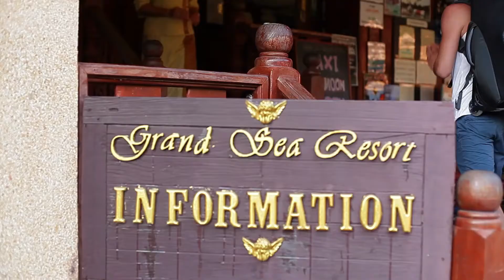Grand Sea Resort - Koh Phangan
At the Grand Sea Resort we strive to offer our guests the real Thai experience. Located just a 10 minute walk from the main port town of Koh Phangan, yet far enough to be completely secluded.
Nestled at the end of Ao Noi Wok beach offering you fantastic sunset views it really is nature at it's best.